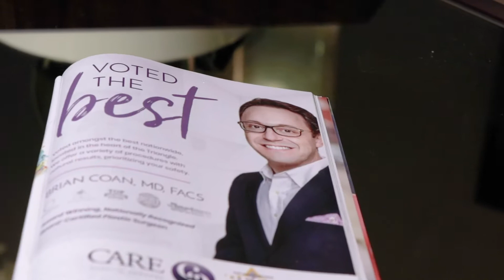Kelley's Story | Ambassador Panel 2019 | CARE Plastic Surgery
Get to know CARE Plastic Surgery Ambassador Kelley. She came to us for a complicated breast revision surgery and Dr. Coan was able to provide a solution tailored to her specific concerns. We are so thankful that Kelley could join us for our Ambassador Panel in 2019.

Interested in learning about how Dr. Coan and the CARE plastic surgery practice can help you meet your surgical and non-surgical aesthetic goals?